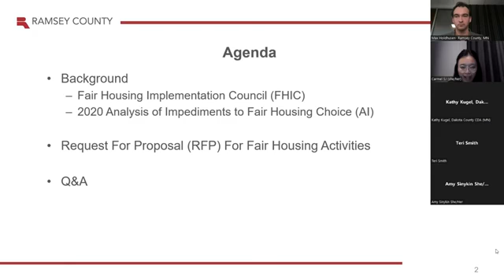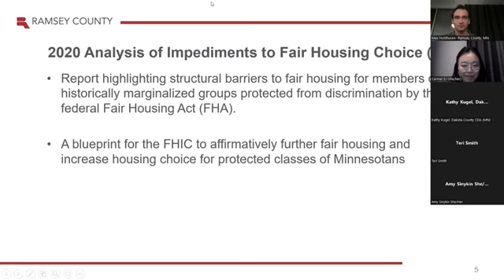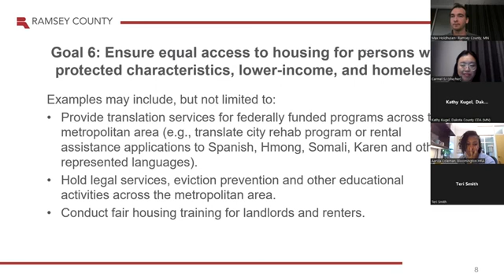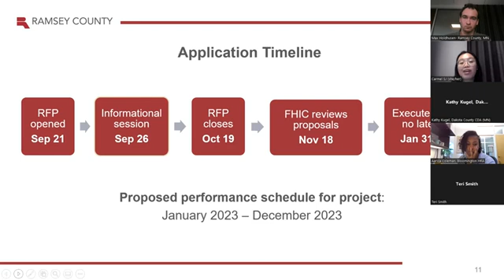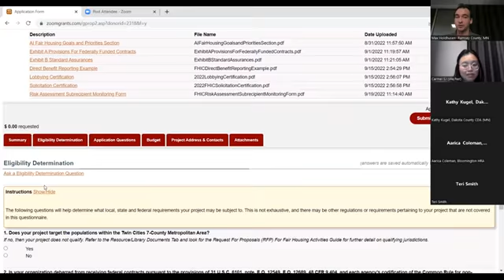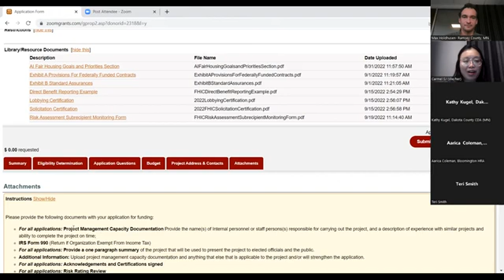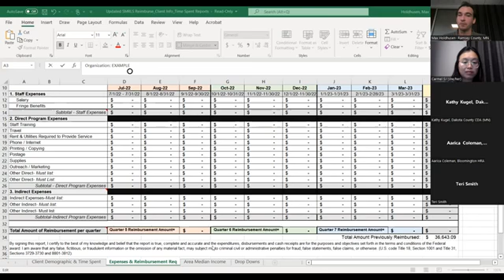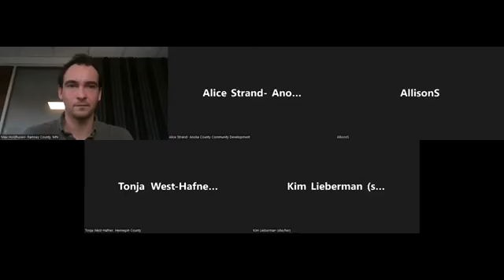Ramsey Co. Fair Housing Sept 2022